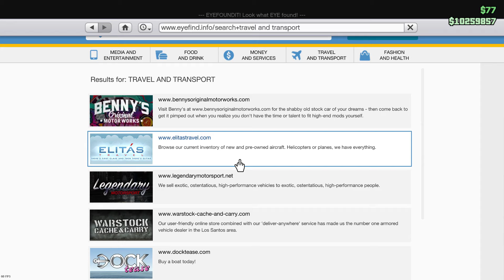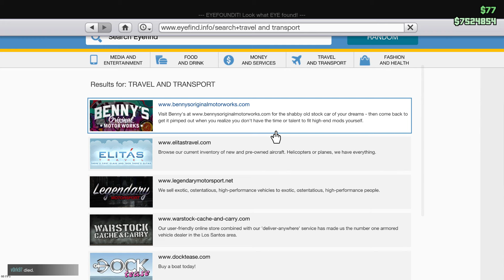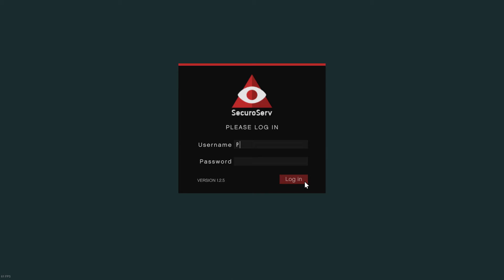SPENDING SOME MILLIONS! - (Gta 5 Online)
Today we are going to check out the GTA Finance and Felony update!

My name is PeliFastiny and I upload 1 vid every day! I am doing this YouTube thing for almost 10 months now, and recently I've started doing daily uploads!

- PeliFastiny